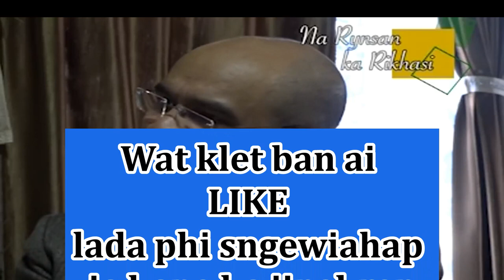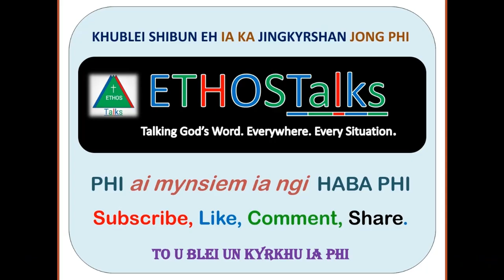Wanshuwa Ka Jaidbynriew ne Ka Niam? Jingkren Bah Ardent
This video in Khasi Language is inviting Christians for Nation Building